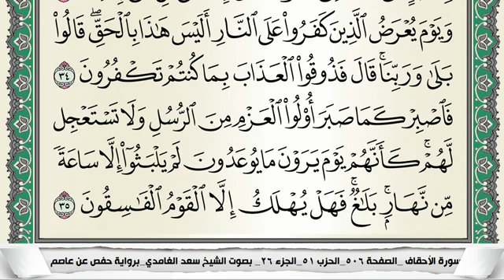سورة الأحقاف مكتوبة - سعد الغامدي | Surat Al-Ahqâf - Saad Al Ghamdi